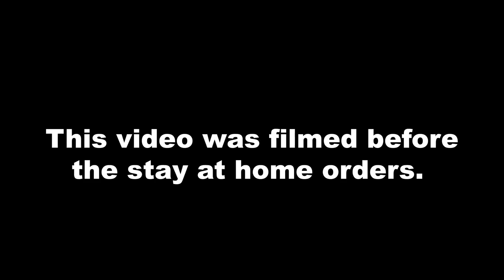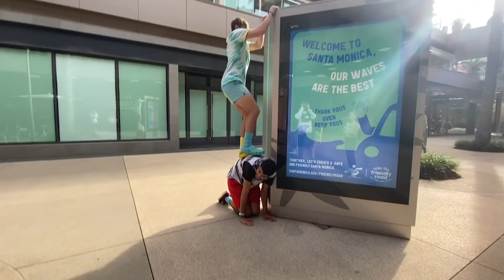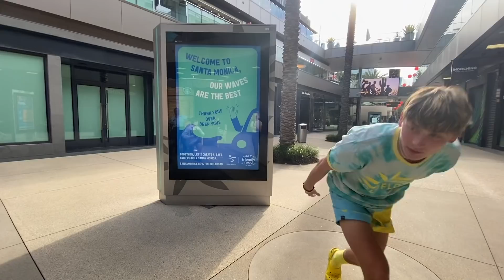Dance Moms LILLY K vs. EPIC Acrobatic Gymnasts- You Won't Photo Challenge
Dance Moms Lilly K takes on two epic flippers in a You Won't Photo Challenge. Watch until the end to see Ice Cream get smashed in my face!